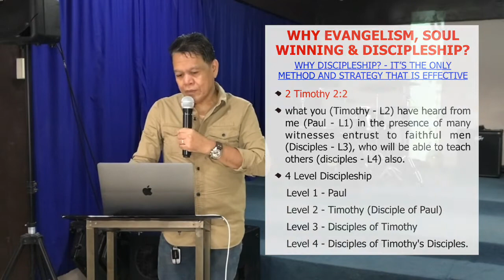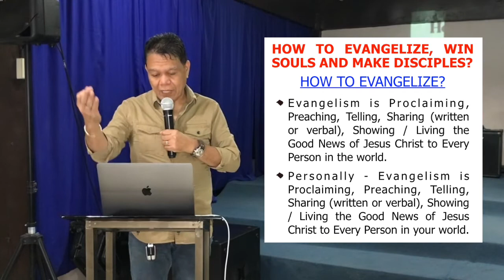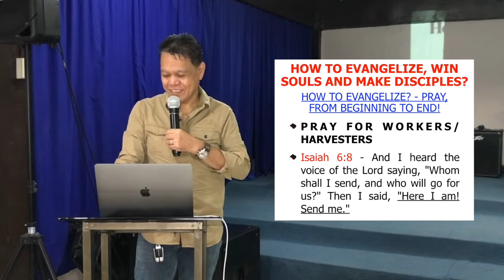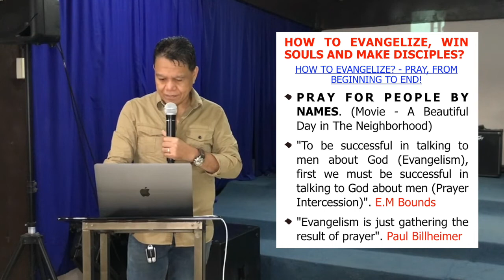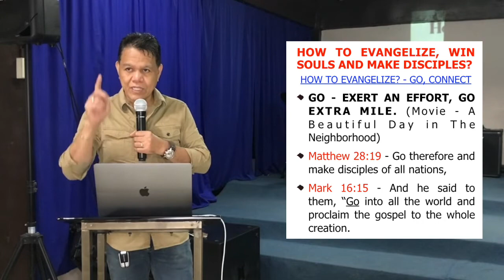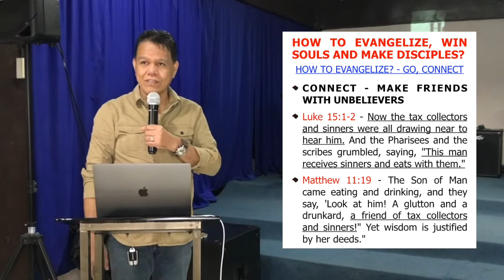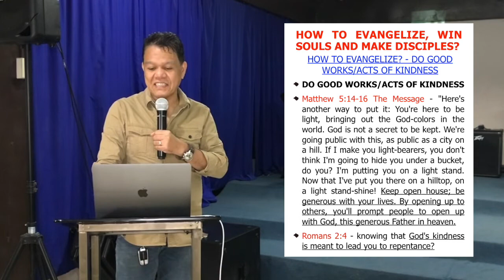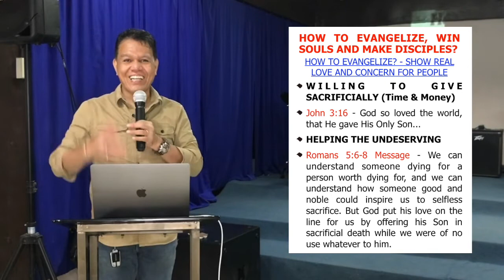Evangelism, Soul Winning & Discipleship - Part 4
Series Title -  Evangelism, Soul Winning & Discipleship

Evangelism, Soul Winning & Discipleship - Part 6

Evangelism, Soul Winning & Discipleship - Part 7

Evangelism, Soul Winning & Discipleship - Part 8